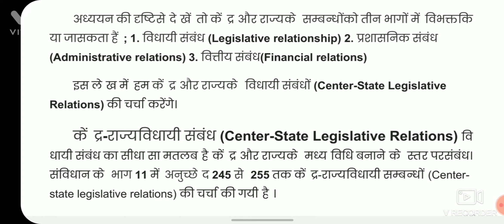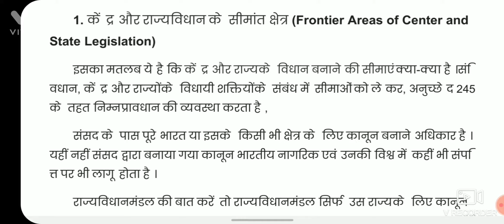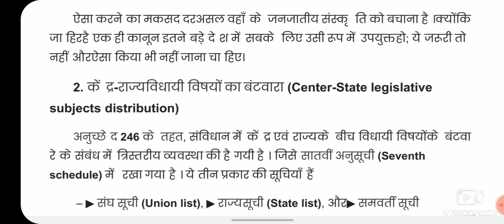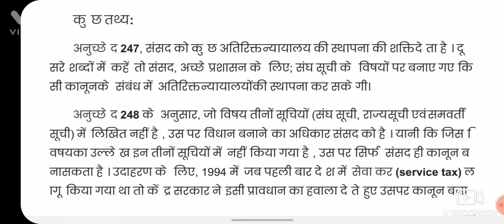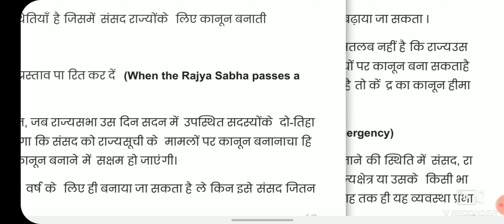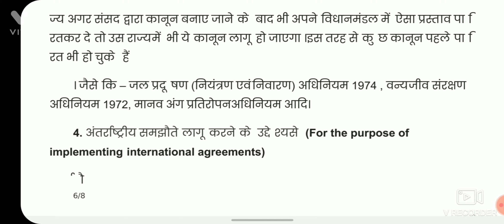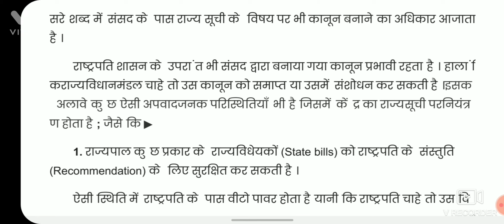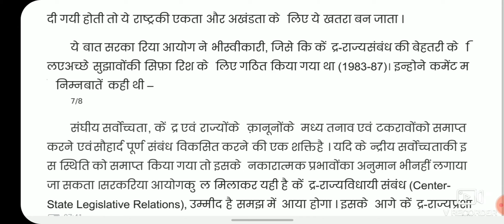Legislative Powers|Lecture 1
lecturer:Deepika kapoor